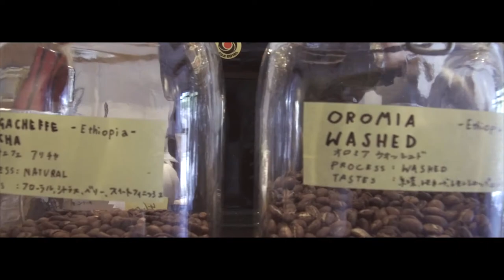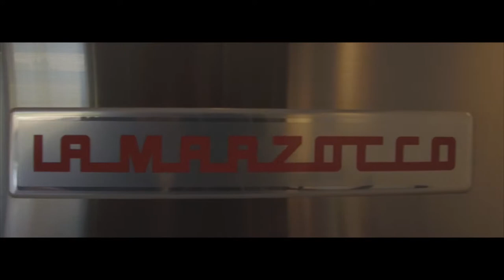Days Coffee CM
Draft (unfinished) edit version of DAYS COFFEE cafe in Ijuin, Kagoshima.